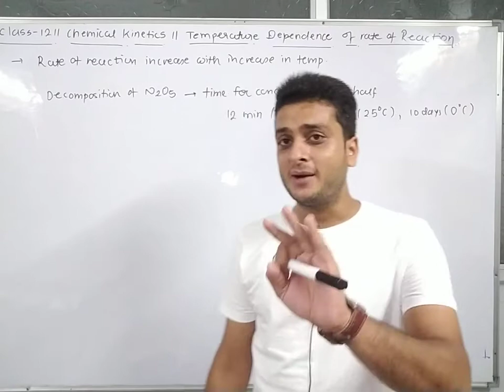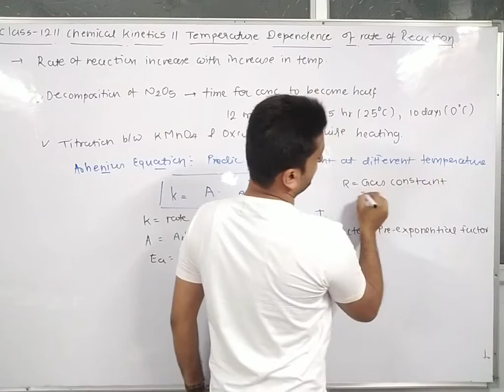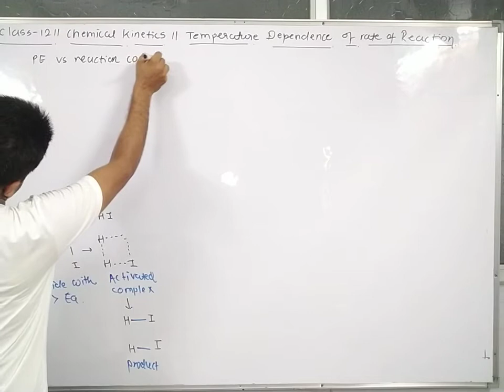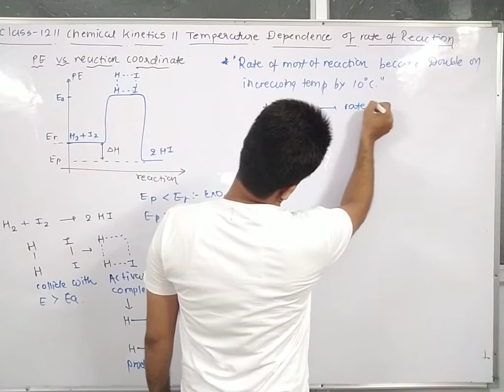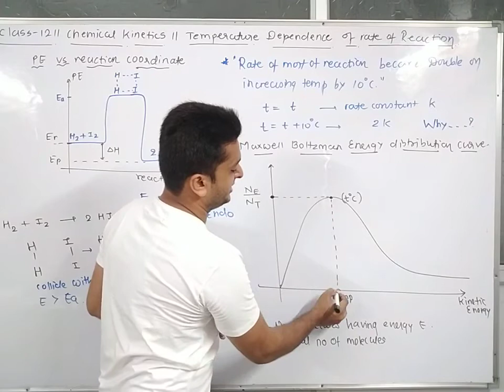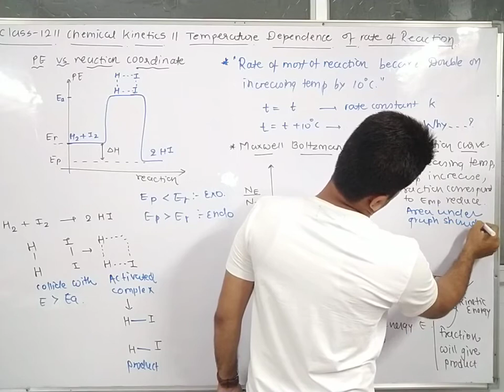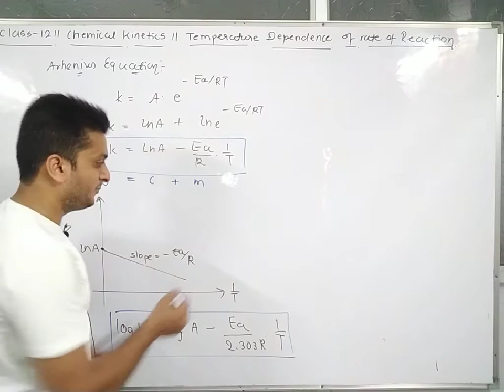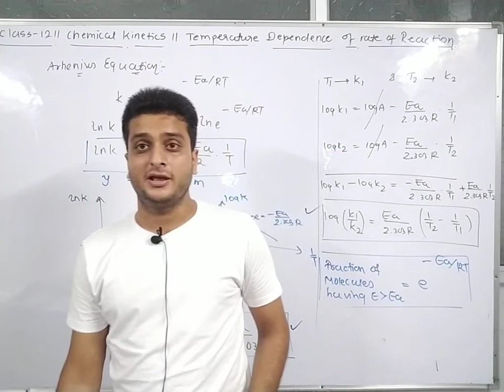Arhenius Equation||Dependence of rate of reaction on temperature||Chemical kinetics ||Class-12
Code- CGLKA

CLASS NOTES:
11th - Physics - NCERT Detailed notes - Examples - Exercise

12th - Chemistry - NCERT Detailed notes - Examples - Exercise
This part include temeperature dependence of rate of reaction.

ARHENIUS Equation is explained in detail here with each and every term.

How with every 10°C in increase in temperature rate almost become double is also explained with help of Energy Distribution Curve.